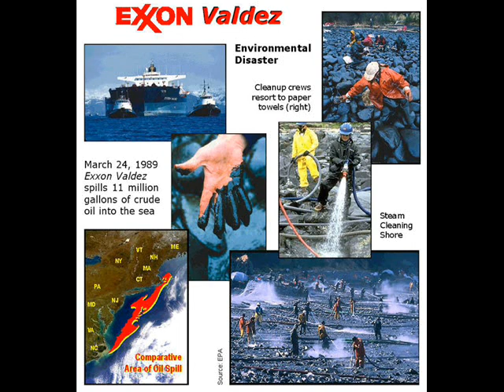la catastrophe de l'Exxon Valdez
Dans le cadre du cours de sciences et technologies, un court vidéo sur la catastrophe de l'Exxon Valdez qui est la pire catastrophe environnementale de la planète.